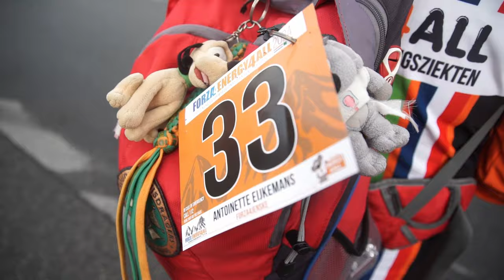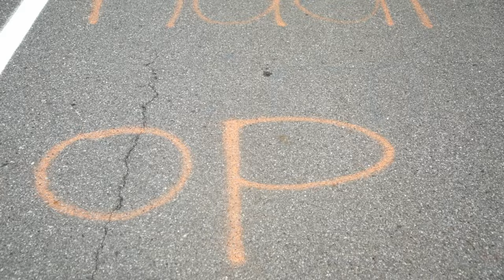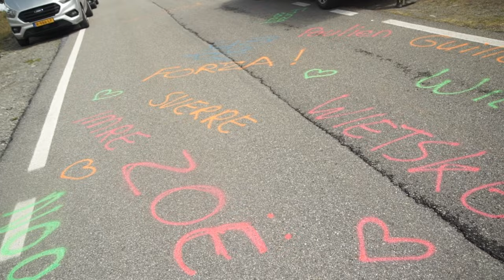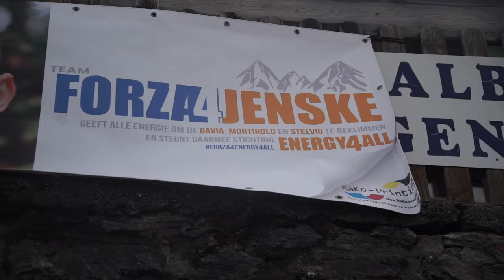Forza4Energy4All 2024 - dag 3 - Stelvio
De beklimming van de Stelvio is een machtige en prachtige uitdaging. Hoogte: 2.757 meter en een gemiddeld stijgingspercentage van 7,1% met uitschieters naar 13%. Een echte finale vandaag, en alvast maar even verklappen, alle deelnemers hebben de top bereikt.

De hardlopers vertrekken weer vanaf het hotel voor een halve marathon naar de top. Klaas, Tina en Walter hebben er al de nodige kilometers en hoogtemeters op zitten maar ze hebben deze ultieme uitdaging met verve volbracht. Ondanks een paar blaren bereikte Walter weer lachend de finish.Als eerste werd de groep hikers van Janny naar hun startpunt gebracht. Met hun gids gingen ze de bergen in en zaten vanaf het begin al boven de boomgrens. Met allerlei bochten off-road de bergen in. De wijdsheid van die machtige bergen is magnifiek. Wel wat mist, maar het weer was prima. Blauwe luchten en veel zon. Wisselend wat glooiende paden en dan weer een pittig steil stuk omhoog. Dan zie je de boog en hoor je de muziek en de stem van Hein. Het gevoel van: we zijn er bijna. Heerlijk om zo binnengehaald te worden met aandacht voor iedereen. “We hebben enorm genoten, het was echt een zware en heel mooie dag”, zegt Janny.
Jesse (11) is 1 van de jongste hikers. Hij vond het wel een beetje zwaar. “Ik heb veel samen met Melle, Kian en Julian gelopen en dat was heel erg leuk en ging ook heel goed.” Mooi vond hij dat de gids onderweg veel vertelde. “Bovenop de berg waren ruïnes en allemaal bunkers uit de Tweede Wereldoorlog, mooi om te zien.” En het Engels snapte hij wel. Het laatste stuk was wel het moeilijkste, erg steil. “Ik ben een paar keer bijna gevallen. Daarna was de finish fantastisch. Van alle bergen was dit wel het zwaarste.”

De organisatie was ook vandaag weer top. Paul kijkt terug op een prachtige afsluiting van Forza4Energy4All. “Super weer, iedereen heeft zijn/haar eigen prestatie gehaald en het was een prachtig feestje bovenop de top. Samen met Hein is dit nu de 8e keer en het is altijd weer mooi om dit samen te doen. We zijn helemaal op elkaar ingespeeld. Het allermooiste vind ik het gevoel van samen sterk, de emoties en de betrokkenheid van iedereen. Het is een grote, fijne Forza-familie.” Ook geniet Paul enorm van de sfeer en de service van hotel Larice Bianco. “Het voelt hier als thuiskomen en de familie Sosio staat altijd klaar met hulp en advies.”

Larissa ging samen met Ingmar op de fiets naar de top. Deze keer in de eerste groep want ze had wel een zwaar gevoel in de benen van de voorgaande dagen. In het begin was het best lastig en steil maar na de tunnels ging het gas erop. “Bij de haarspeldbochten begon het lekker te lopen en daar is het weidse uitzicht ook prachtig. Na de verzorgingspost was het minder steil maar toch wel vals plat tot aan de Umbrailpas.” Daarna volgt een traject van 3 kilometer dat heel steil is. “Je denkt dat je kapot gaat, maar dan is dat oranje peloton heerlijk. We kwamen wandelaars en hardlopers tegen en dat geeft je weer kracht. Dat gevoel van samen naar de finish. Heerlijk om de oranje finishboog te zien en de muziek en Hein te horen. De aankomst is machtig mooi met al die aanmoedigingen en dan sta je daar dan met trillende benen en het gevoel van: “You did it”

Bovenop de berg krijgt iedereen de felbegeerde medaille. Ook Jenske die samen met haar paps en zus Lola over de finish komt. “Ik heb echt gejankt op de berg, het was zo mooi. Iedereen van team Forza4Jenske kwam tegelijk aan en ik mocht de medailles uitreiken.” De tranen waren van vreugde. De Stelvio is een prachtige afsluiting.Machtig mooi en indrukwekkend.De prestaties zijn weer geweldig.We hebben een mooi feestje gevierd op de top.De sfeer kon niet beter en het allermooiste is dat we het SAMEN doen 💚Met een lach en een traan, samen sterk.